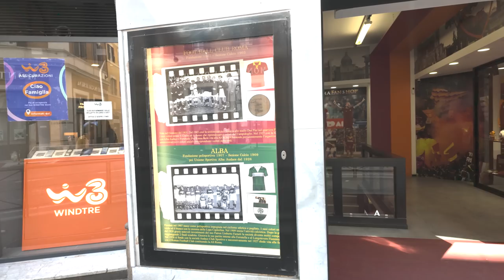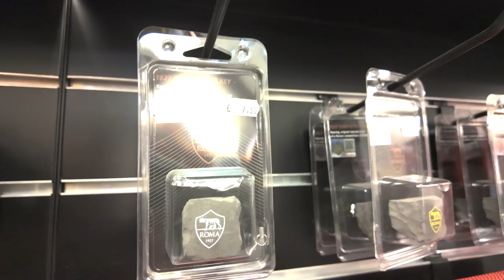The Search For Tammy Abraham: AS Roma Match Day Vlog Experience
Time to visit another team that I've managed on Football Manager - this time AS Roma, who I took to Champions League glory on Twitch and lollujo 2 recently, with my star man Tammy Abraham leading the attack. In real life, Tammy has been out injured all season, but if he can't play, surely there's nothing to stop him hanging out with me in Rome? Match day vlog of Roma vs Sassuolo in Serie A at the Stadio Olimpico, plus a tour of the Official AS Roma Fan Shop in Rome.

ABOUT LOLLUJO